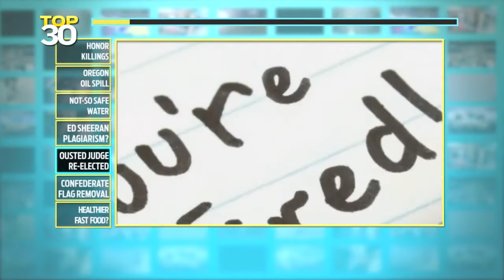Judge in TROUBLE - w/ your host Kvon (on FOX)